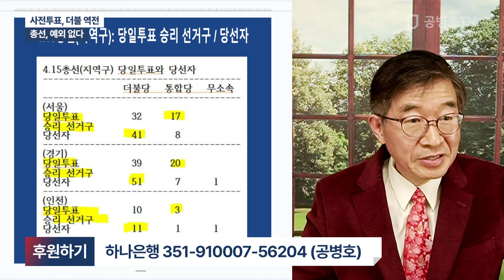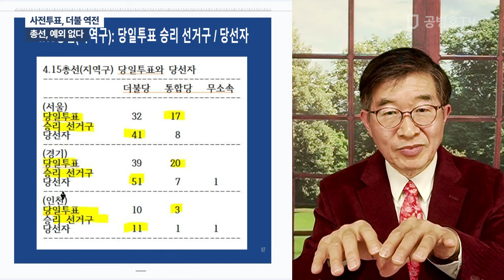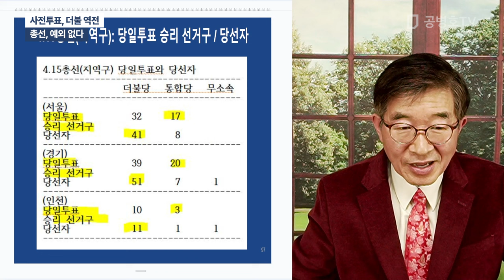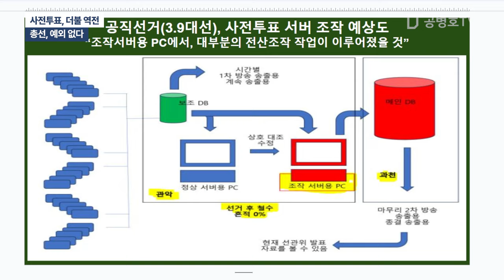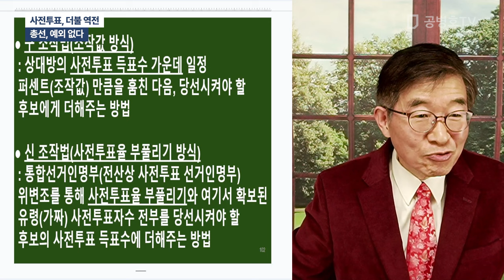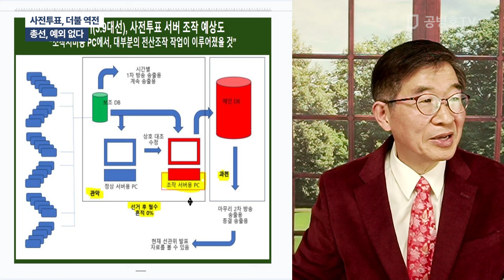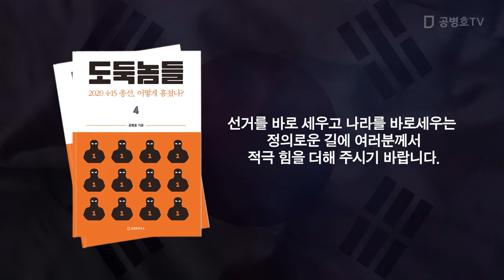사전투표, 더불 역전 / 총선, 예외 없다 [공병호TV]